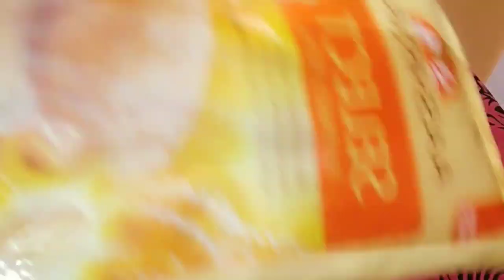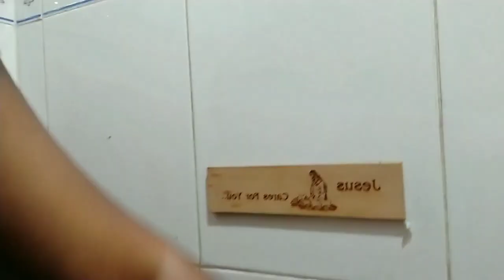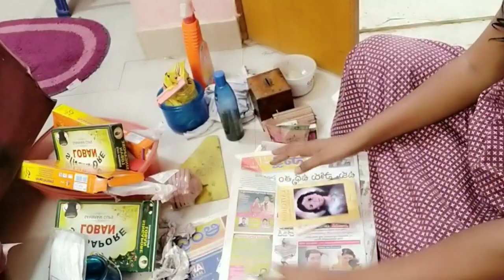చపాతీ & పూరీల కోసం Tips || పూజ గది ఇలా సర్దుకున్నా ||Cleaning For Feast ||Blessy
Hello Lovelies
This is Blessy
Here im sharing Vlog